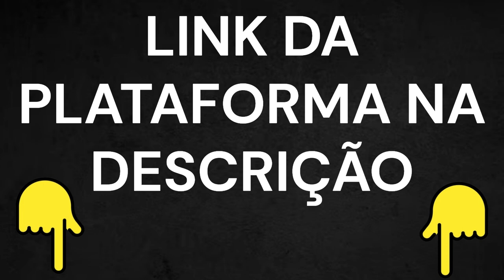BET7K Funciona ❌É GOLPE Como Cadastrar no BET 7K BET 7K é Bom BET 7K PAGA MESMO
BET7K Funciona ❌((É GOLPE?)) Como Cadastrar no BET 7K ? BET 7K é Bom ✅Site Oficial
? BET 7K PAGA MESMO?

BET7K:

A Plataforma Confiável e Segura para Apostas - Como se Cadastrar e Evitar Golpes BET7K é boa?seus ganhos, certo?

Olá, se você procura uma plataforma que é boa, que paga e é segura para suas apostas esportivas, o BET7K é sua escolha ideal. Com uma reputação sólida e anos de experiência, oferecemos uma plataforma acessível para entusiastas de apostas em artes marciais mistas e outros esportes.

Plataforma BET7K Funciona?
Quando se trata de apostas, confiança e segurança são primordiais. O BET7K é amplamente reconhecido por sua integridade e transparência, estabelecendo-se como uma opção confiável para jogadores.

Nossa reputação é respaldada por anos de serviço impecável e relações positivas com clientes. Ao escolher o BET7K, seus dados pessoais e financeiros são protegidos por medidas de segurança avançadas.
Como cadastrar no BET7K?
A plataforma BET7K é rápida e fácil. Basta visitar nosso site oficial e localizar a opção de registro. Fornecer informações básicas, como nome, data de nascimento e e-mail, é o primeiro passo. Em seguida, escolha um nome de usuário e crie uma senha segura. Certifique-se de criar uma senha forte, combinando letras maiúsculas/minúsculas, números e caracteres especiais. Com as informações preenchidas, você está pronto para iniciar suas apostas no BET7K. Evitando Golpes no BET7K:

BET7K é confiável?
Nós também. O BET7K é uma plataforma respeitável e estabelecida, com histórico de serviço confiável. Porém, na internet, precaução é essencial. Acesse apenas o site oficial e evite clicar em links suspeitos. Verifique se há um certificado de segurança, protegendo suas informações durante a transmissão.

Em resumo, o BET7K é sua plataforma confiável e segura para apostas esportivas, incluindo artes marciais mistas. Nosso cadastro simples e rigorosas medidas de segurança garantem diversão e responsabilidade. A BET7K comprovamos que na hora de sacar tivemos diversos problemas e com isso não recomendamos.

Faça parte do BET7K agora mesmo!

00:10 - BET 7K
01:10 - BET 7K FUNCIONA
01:30 - BET 7K CADASTRAR
01:50 - BET 7K DEPOSITAR
02:10 - BET 7K PAGA MESMO
02:40 - BET 7K É CONFIÁVEL